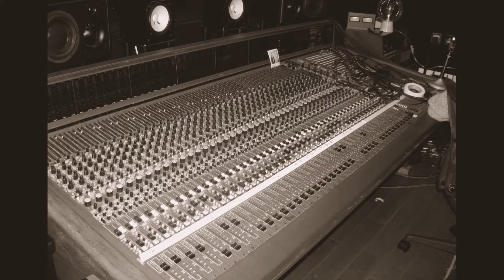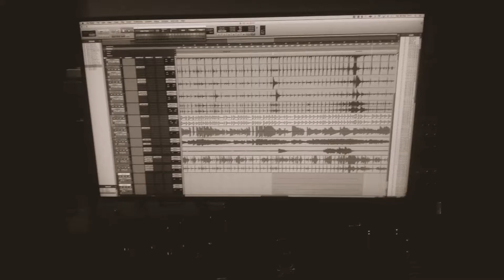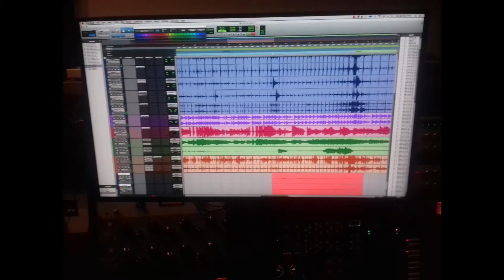Don't Let me down - Beatles Cover ; Merlin and the Rockets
Another track recorded at Tileyard studio in honour of Jon's Birthday. Thanks to Olli and Sam.